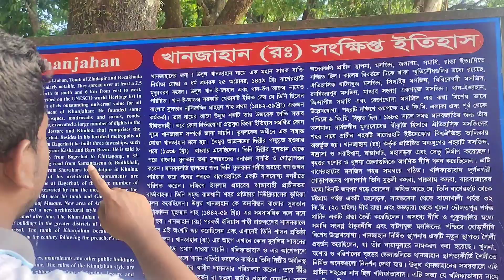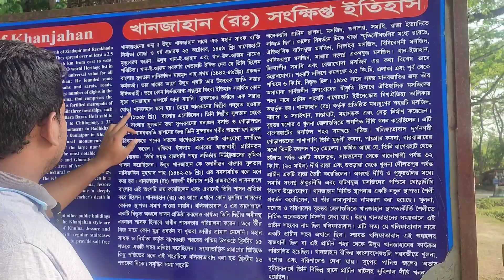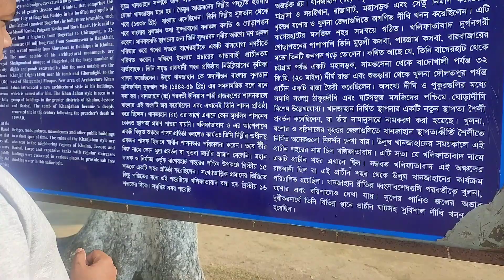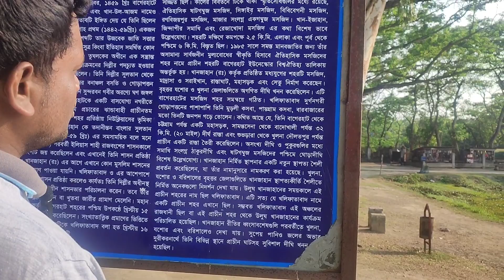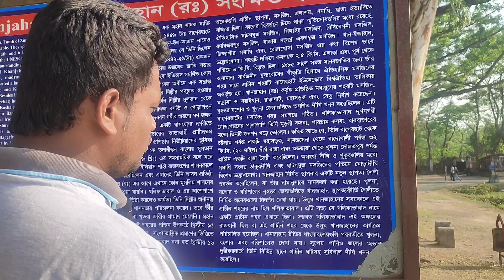খান জাহান আলীর সেই ঐতিহাসিক ঘোড়াদিঘি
ঐতিহাসিক সেই ঘোড়াদিঘি সর্ম্পকে আমি আগে কিছুই জানতাম না। কিন্তু সম্প্রতি বাগেরহাট ভ্রমণে গিয়ে এই ঐতিহাসিক দিঘির ইতিহাস জেনে আমি পুরোই মুগ্ধ। আমাদের দেশেও যে এতো ঐতিহাসিক নিদর্শন রয়েছে যা আমাদের দেশকে করেছে সমৃদ্ধ। আজ জানবো প্রায় ৮০০ বছরের পুরোনো বাগেরহাটের ঘোড়াদিঘি সর্ম্পকে। এই দীঘীটি খান জাহান আলীর সময় বানানো হয়।
The historical Ghora Dighi of Bagerhat, Bangladesh.